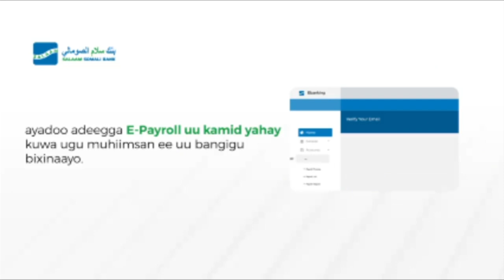Shacabka degmada Mahadaay ee kasoo Barakacay Guryahooda ayaa loo diyaariyay raashin Bisil,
Shacabka degmada Mahadaay ee kasoo Barakacay Guryahooda  ayaa loo diyaariyay raashin Bisil,Waxaana Maamulka Degmada Mahadaay uu ka hadlay Gargaarka loo fidiyay Qoysaska soo Barakacay.